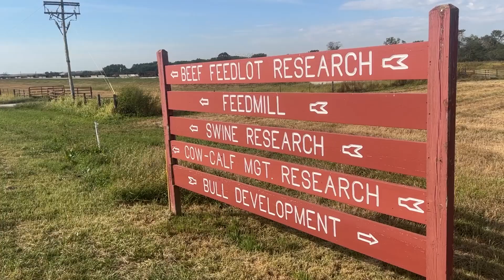Farm Journal Report: Nebraska Feed Lots Answering Questions of Today and Tomorrow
Klosterman Feedlot Innovation Center at the University of Nebraska is taking shape to be a commercial scaled research facility looking to innovate and expand on what the university has done in the past.